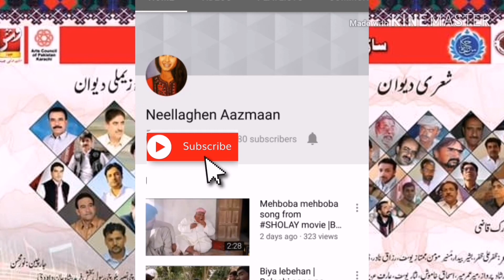Turbat Model School Ground |Football tournament 2020 |watch the crowd |Turbat VS Pasni |pasni won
Turbat Model School Ground |Football tournament 2020 |watch the crowd |Turbat VS Pasni |pasni won the game